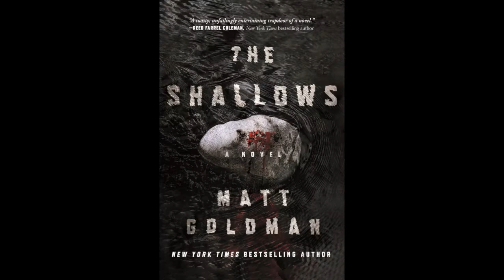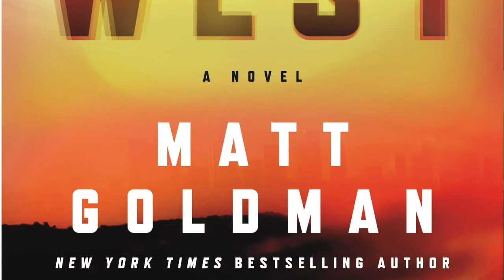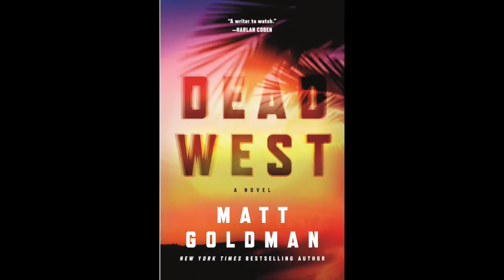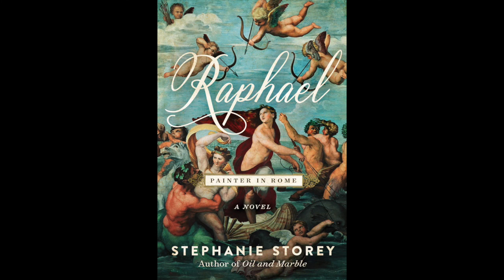Crime Novelist & Hollywood Writer Matt Goldman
In the latest installment of Matt Goldman's crime fiction, Dead West, his hero, private detective Nils Shapiro, leaves Minnesota and heads out to Hollywood for what he thinks will be an easy job... Mayhem, of course, ensues. I first met Matt Goldman when we were both working in Hollywood, but now we are both novelists, so it was a real treat to sit down and talk to him about portraying Hollywood in this new novel, the stark differences between the television and publishing industries, and the surprising similarities of writing in the two forms. This conversation inspired ME to sit down and write, so I hope it does the same for you!

Want to help me interview MORE of your favorite writers? It's easy.

To learn more about me and my art historical novels about Leonardo da Vinci, Michelangelo, and Raphael go